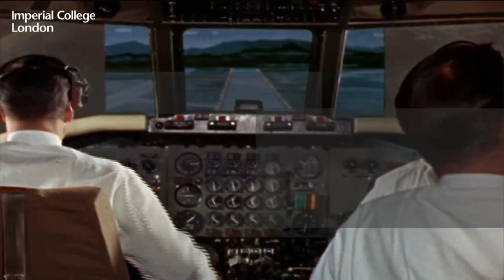Robot 'sheepdog' keeps birds away from planes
Scientists have equipped a drone with a new algorithm to herd birds without human input, saving aeroplanes and birds alike.